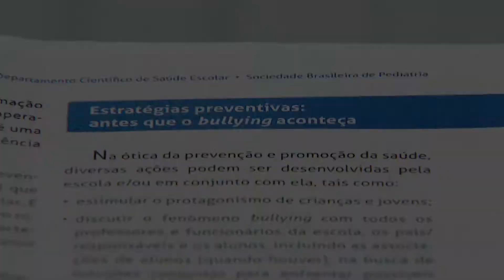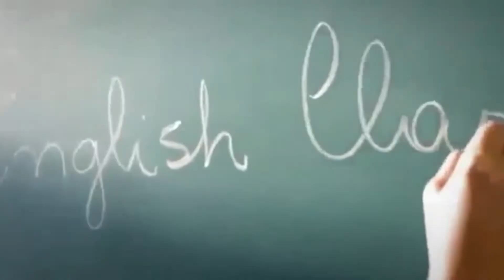Irmãos que venceram o bullying com a ajuda família - PRIMEIRO IMPACTO